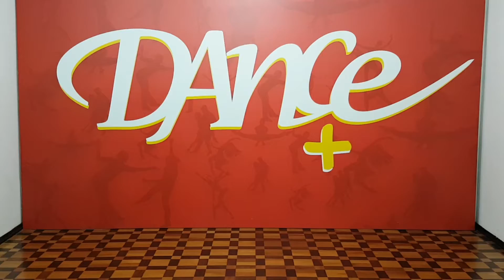Dicas sobre Zouk #3 Ondulações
Acesso vitalício. Suporte por 1 ano para tirar as dúvidas. Mais de 250 vídeo-aulas. Aprendizado fácil. Garantia de 7 dias ou seu dinheiro de volta.  Com certificado.